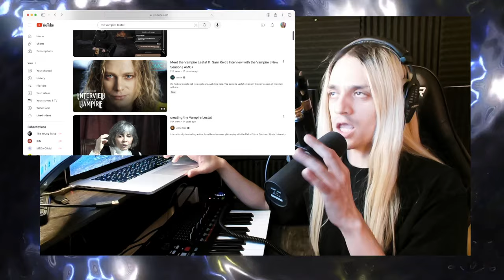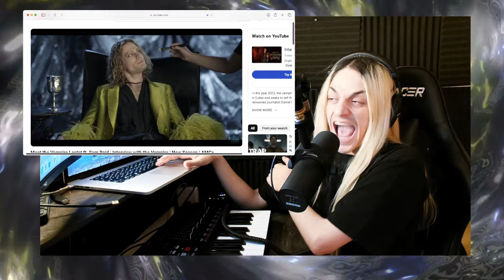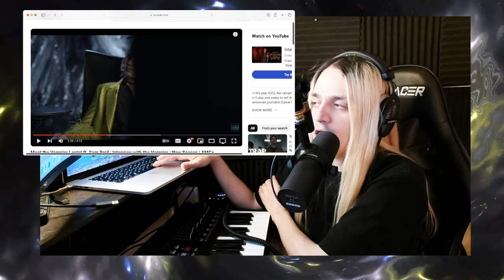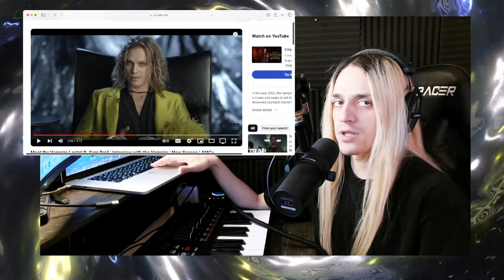THE VAMPIRE LESTAT TRAILER REACTION!!! Interview with the Vampire | New Season | AMC+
REACTING TO THE NEW TRAILER OF THE VAMPIRE LESTAT / Interview with the Vampire | New Season | AMC+ / SAM REID SAMREID interviewwiththevampire amcplus thevampirelestat amc+